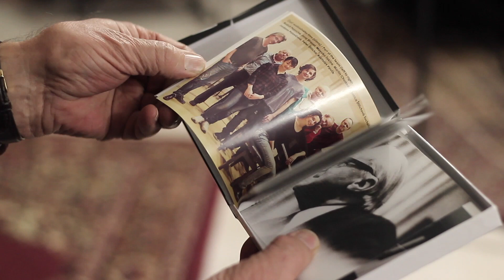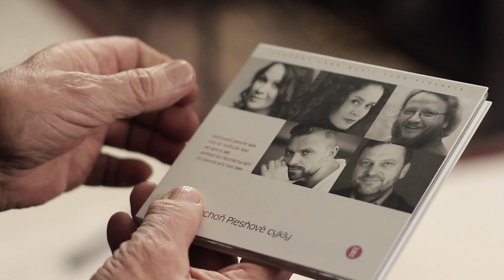Eugen Suchoň - kompletné vydania klavírnych skladieb z r. 1928 – 1984 a Piesňové cykly.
Rozhovor s Petrom Štilichom o tvorbe Eugena Suchoňa.

Hudobný fond 2019.